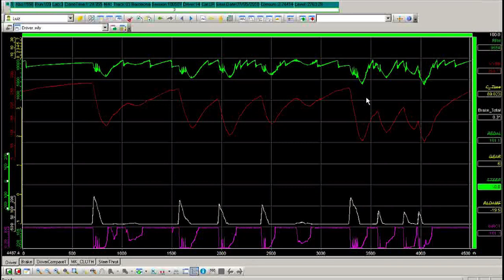Drive Riot - Barcelona Onboard com Aula Telemetria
Oi pessoal ai esta mais um video completo cheio de informação para vocês. Vou aproveitar e deixar aqui alguns links para vocês pesquisarem mais sobre o Drive Riot e também o Luiz Razia. Queria desde ja agradecer a todos as pessoas que assistem os vídeos e que comentam também é sempre um prazer estar passando mais informações para vocês através da internet.

| Site do Piloto Luiz Razia veja, blog, videos e atras das cameras na sessão do Drive Riot no site.

| Fique actualizado com os feeds mais recentes do que se passa na carreira e entrevistas.

| Para literalmente estar em contacto com o piloto, o Twitter é o melhor meio para respostas rápidas.

| Escute todas as entrevistas e podcasts do Luiz Razia

| Conheça um pouco essa empresa de Softwares, Designer, websites e host para todos os tipos.

| Instituto em que Luiz Razia apoia e ajuda com as necessidades das crianças no Brasil.

| Lider em soluções para gerenciamento de cores.